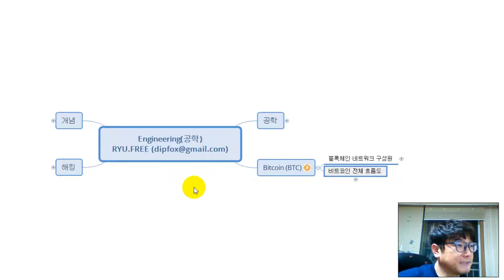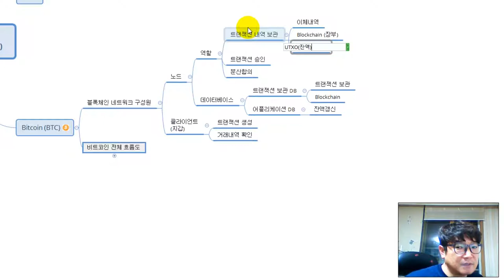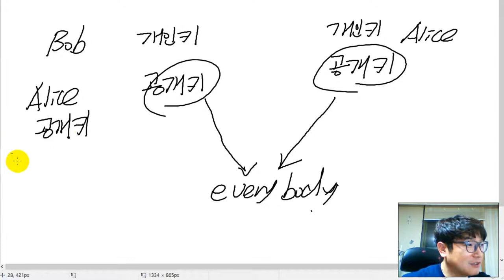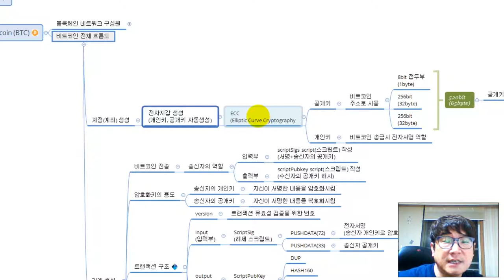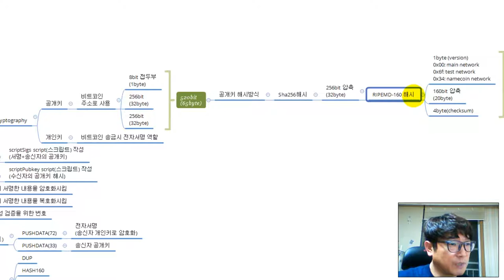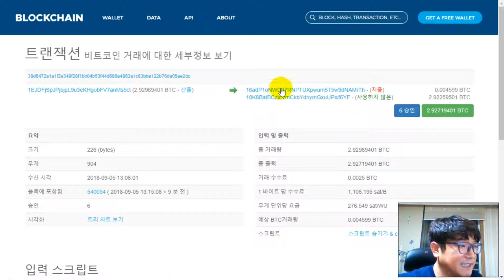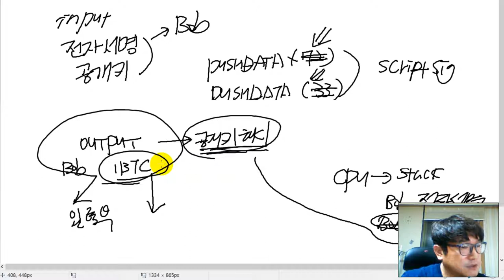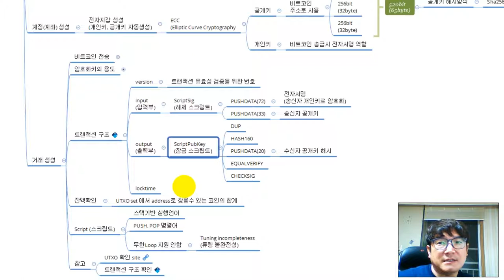비트코인 소유권은 어떻게 이전되는가?